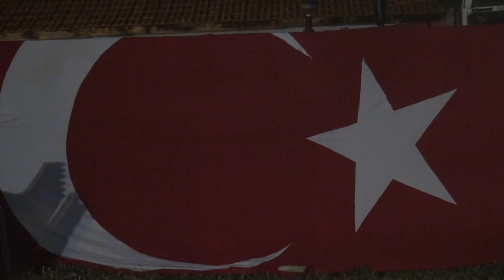GÖLBAŞI OYACA KASABASI- ENES DİLMEN'in ASKER KINASI MERASİMİ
-OĞUZLAR MEDYA VE PRODÜKSİYON HİZMETLERİ-
-TANITIM FİLMİ
-REKLAM FİLMİ
-DÜĞÜN HİKAYESİ KLİPLERİ
-DÜĞÜN VE ORGANİZASYONLARDA KAMERA VE JİMMY JİB HİZMETLERİ
-GELİN,DAMAT-SÜNNET ALBÜMLERİ